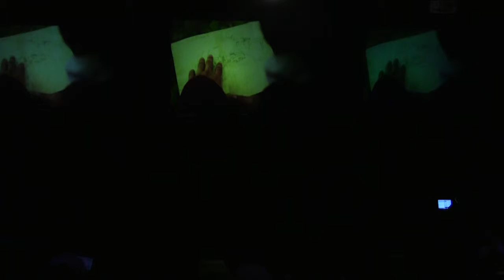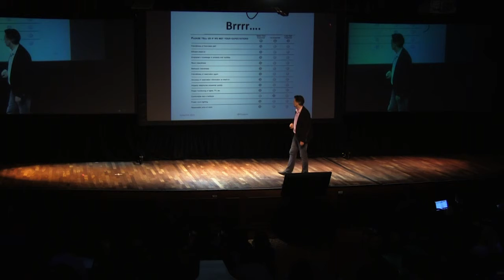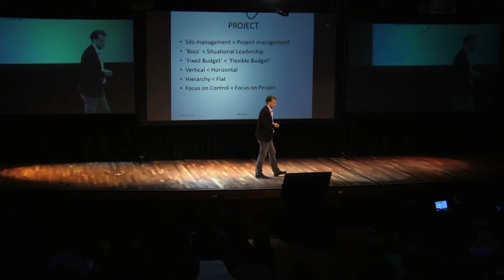The marketing of tomorrow: How to transform a DMO | Frank Cuypers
Full title: The marketing of tomorrow – How to transform a DMO | Frank Cuypers | Strategic Marketing Consultant & Professor